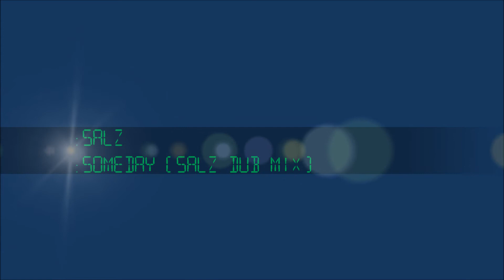Salz - Someday (Salz Dub Mix) (2011)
Salz - Reworks Pt. 3
Telrae 007